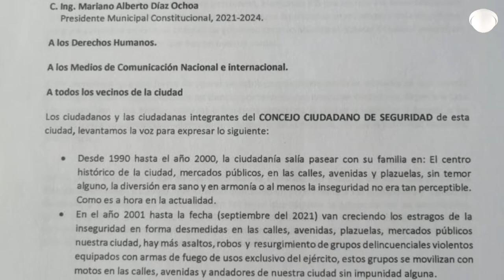Desarmar a delincuentes y poner fin a la inseguridad, le piden a presidente de San Cristóbal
La inseguridad que priva a San Cristóbal de Las Casas es el primer reclamo al presidente Mariano Díaz Ochoa, de parte de las colonias, barrios y fraccionamientos que integran el Consejo Ciudadano de Seguridad.
En una carta dirigida a las autoridades estatales, lamentaron que en San Cristóbal a todas horas se escuchen detonaciones de arma de fuego, lo que tiene atemorizada a la población de este destino turístico.